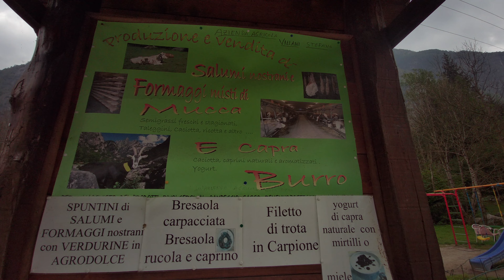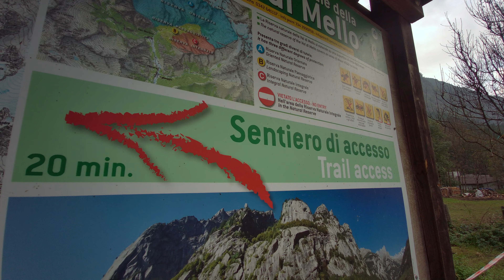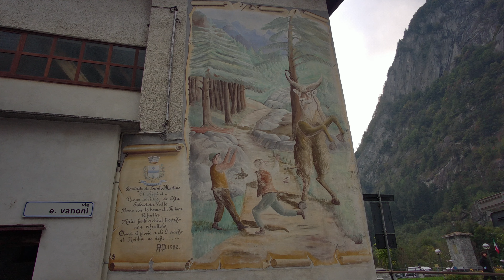LO SPETTACOLO DELLA VAL DI MELLO! Esattamente 1 anno fa in Val Masino (SO)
❤️Se ti piacciono i nostri video puoi fare acquisti su Amazon dai nostri Link prodotto o mettere tra i preferiti questo
Ogni volta che farai un acquisto dai nostri Link riceveremo una piccola percentuale ed in questo modo ci aiuterai a sostenere le spese di questo canale.

Questo video nasce dal commento di uno di voi. Lui si chiama Antonio. Commentando il nostro video al Passo dello Stelvio ci racconta di  averlo fatto anche lui nel lontano 1969 con una fiat 500 color ocra.  A distanza di tanto tempo rammenta ancora di aver visto un panorama..maestoso.  Oggi ha 78 anni e il suo desiderio è di essere, un giorno, riportato in cima a quel passo dal figlio.  Questo commento mi ha fatto ricordare un viaggio bellissimo che io e Cinzia avevamo fatto circa 1 anno fa in Val di Mello. Al tempo avevo postato un video con le sole immagini del drone. Oggi voglio riproporre tutte le immagini di quei due giorni passati insieme nello spettacolo della Val di Mello.
"MaxKoMusic - Dark Ages" è sotto licenza Creative Commons (cc-by)